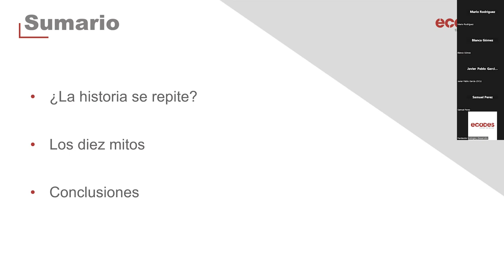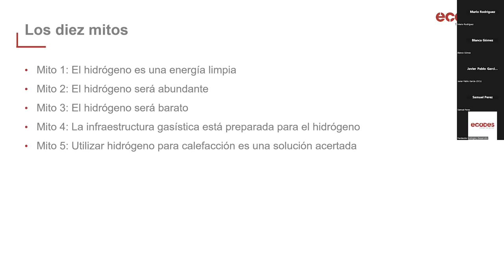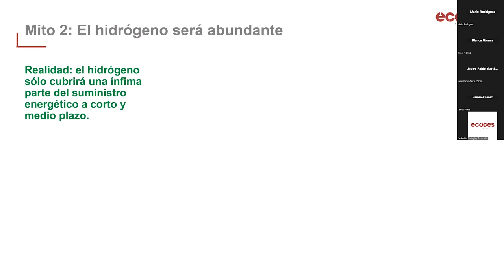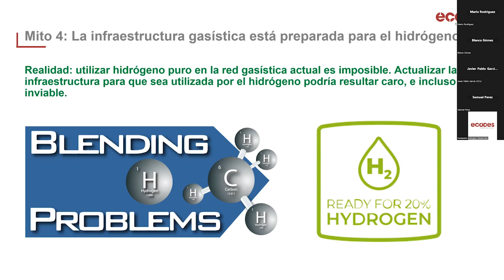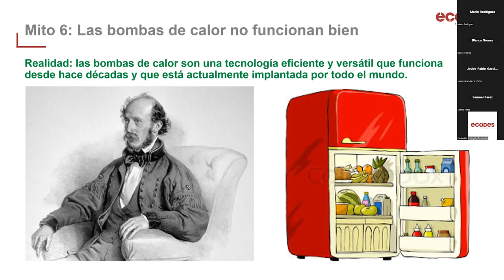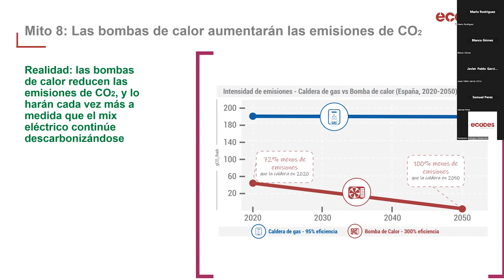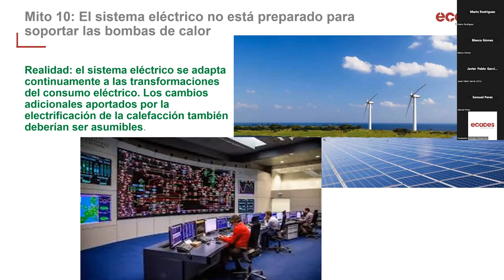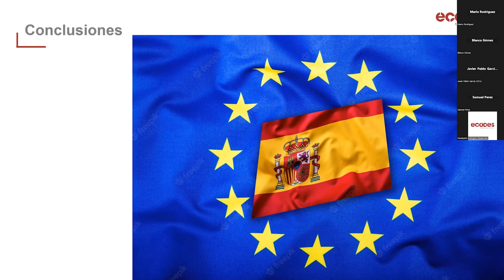Presentación Informe Cazamitos del Hidrógeno